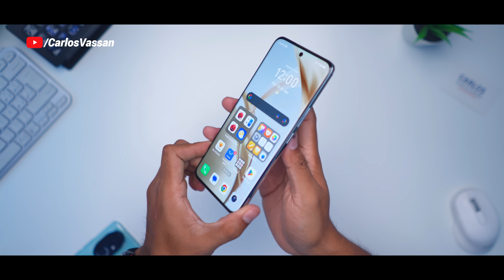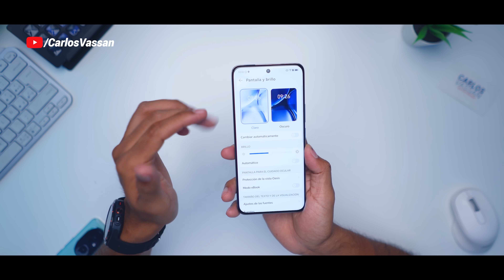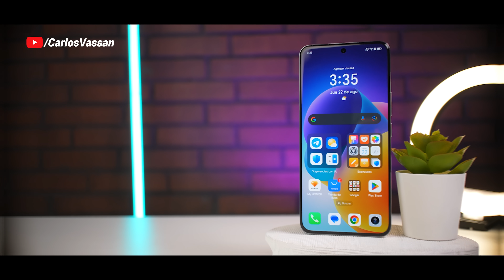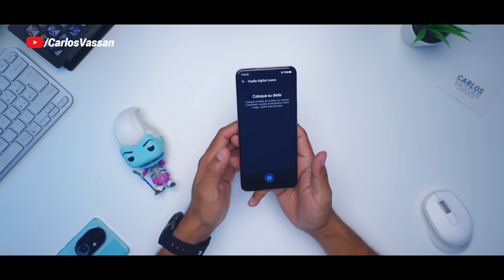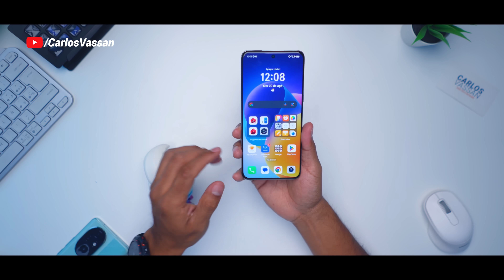Honor 200 | Unboxing en Español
Ve a seguir mi canal secundario de Podcast donde estaremos platicando más de cerca acerca de los nuevos lanzamientos, tecnología y mucho más!

Te recuerdo que no regalo nada por mensajes directos, ni tengo cuentas personales en telegram, solo el grupo de promos, mis únicas cuentas son @CarlosVassan en todas las redes sociales y en twitter @Carlos_Vassan ¡Recuerda no te mueras y que no te estafen!

00:00 Intro
01:03 Unboxing
01:12 Almacenamiento y RAM
02:00 Diseño
03:30 Pantalla
04:21 Precio y disponibilidad
04:33 Sistema operativo
05:11 Rendimiento
05:23 Certificación
05:42 Cámaras y pruebas
07:29 Conectividad
07:56 Seguridad
08:37 Batería